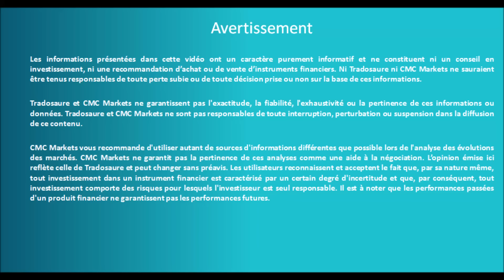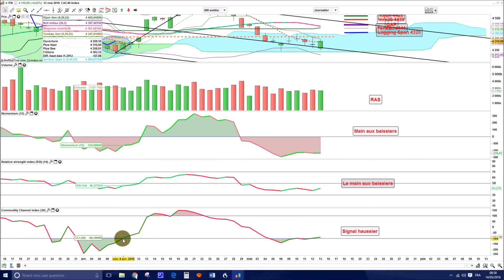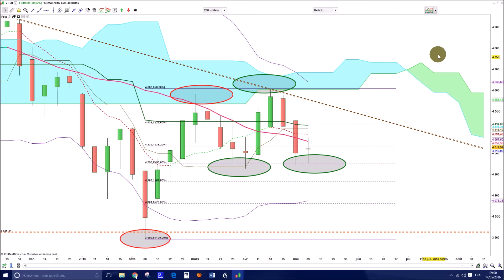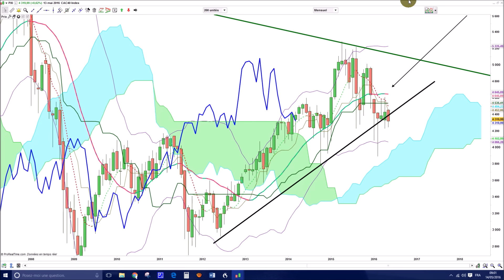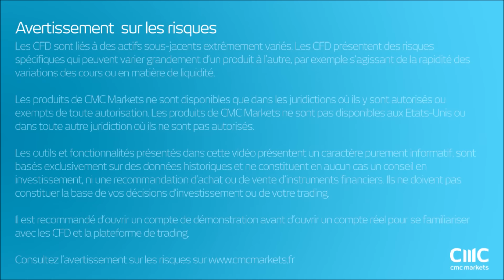Analyse technique CAC 40 - Apprendre le trading et Ichimoku [14/05/2016]